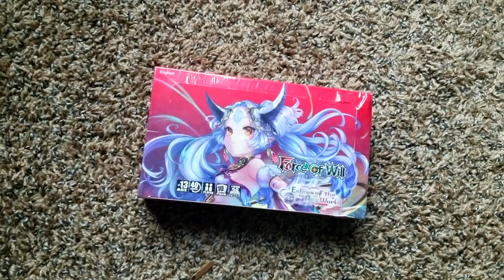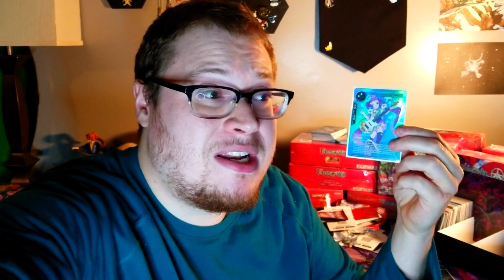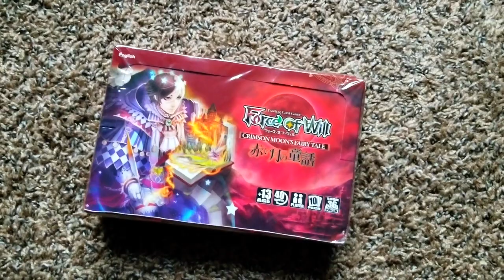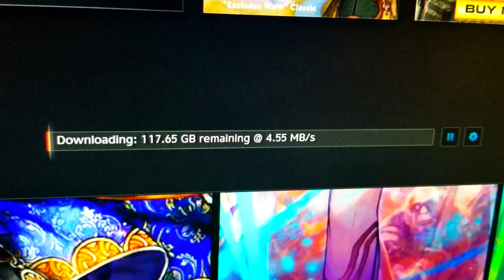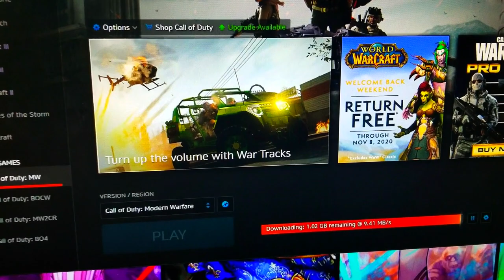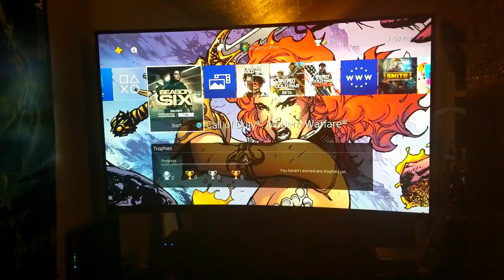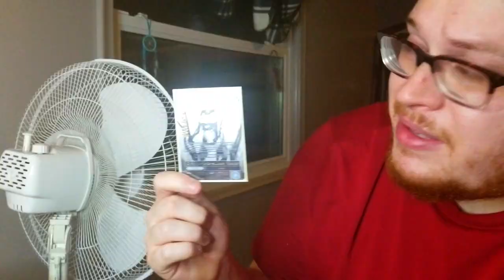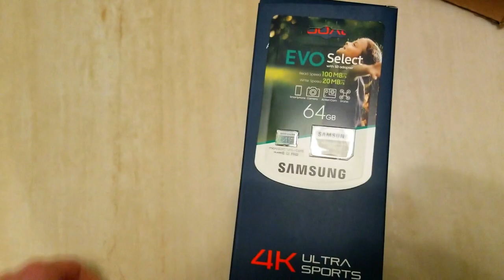New Stuff! - Lockdown Vlog #3